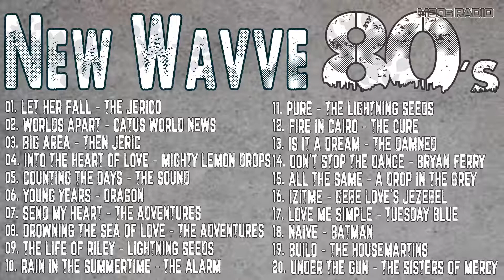Best Of The 80s l Rare New Wave 80s l Obscure 80s l New Wave Mix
Hello Everyone.. I am extremely happy to be welcomed and supported by you.Thank you very much...In the near future, I will release many quality videos to serve you. Have an energetic the first day of the week.Love All.

Thanks,